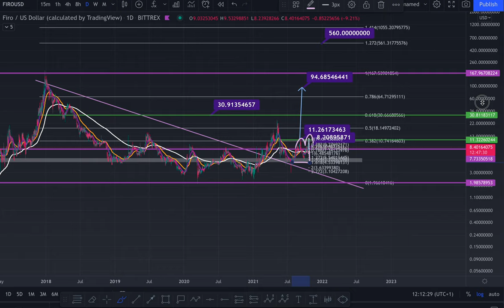IF FIRO HOLDS $7-8 WE BREAK $11 AND ONTO $94! TODATS FIRO UPDATE - MICRO CAP GEM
FIRO IS AVAILBALE ON BINANCE